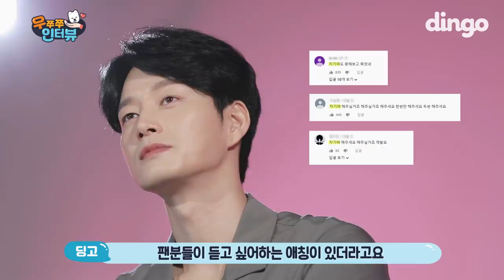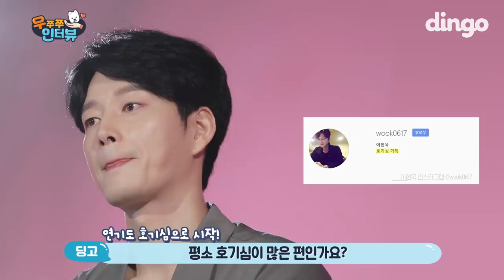[Eng Sub] 내가 어떻게 널 보내 죽어도 못보내 [단독] 이현욱 인터뷰 | 우쭈쭈 인터뷰 | 타인은 지옥이다 | 유기혁 | 딩고무비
타지옥 2화만에 죽은 그 사람,,,,😭
떡상각 이현욱 배우님 [최초] [단독] 인터뷰 대/공/개
타지옥은 끝나도... 배우님 덕질은 끝나지 않는다🔥

우리오파(于里烏播) 개기여어(皆旣蠡魚)
하고풍거(河鼓風去) 삭다해라(削多海蘿)
신의미모(神義美貌) 세상간지(世上間地)
용안에서(用安恚西) 비치난다(費治難多)
매일이론(每日理論) 덕후마음(德厚馬音)
주접이라(主接伊亽) 할지라도(轄地羅道)
진리불변(眞理不變) 래알이다(來謁利多)